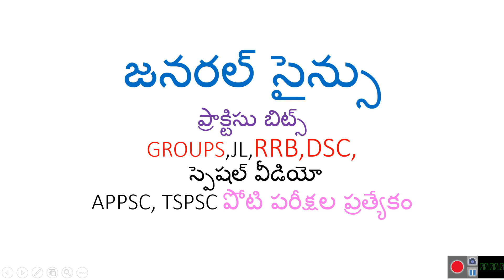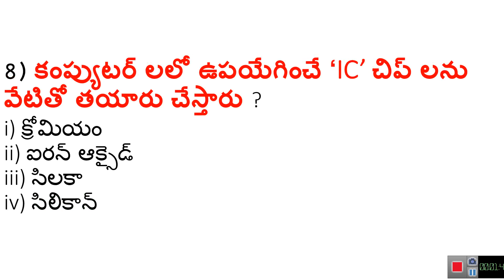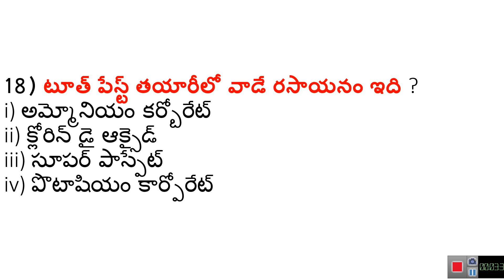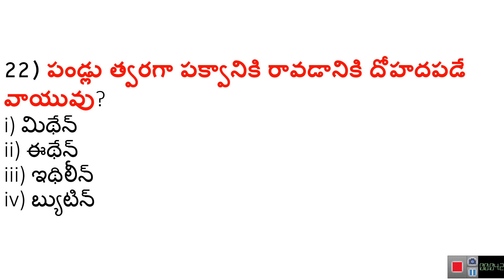బయాలజీ టాప్ బిట్స్ || biology multiple choice questions and answers bits telugu || General Science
APPSC, TSPSC, GROUPS, TET , TRT, DSC AND ALL OTHER COMPETITIVE EXAMS

rrb je general science in telugu,
general knowledge about science in telugu,
general science and life science in telugu,
rrb ntpc general science in telugu